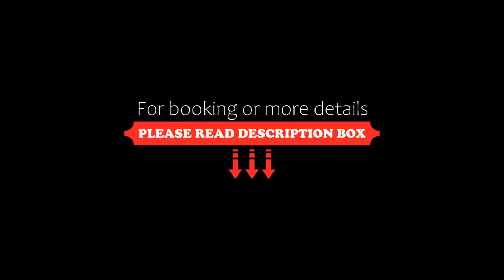349 Suites, El Calafate, Argentina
349 Suites, El Calafate, Argentina
About Property:
Situated in El Calafate, 3.7 km from Argentinean Lake, 349 Suites features accommodation with a restaurant, free private parking, a bar and a garden. This 3-star hotel offers room service. Attractions in the area include Calafate Hill, 3.8 km away, or Isla Solitaria (Lonesome Island), set 5 km from the property.
All rooms in the hotel are fitted with a kettle. At 349 Suites the rooms are fitted with bed linen and towels.
Gu...
Property Type: Hotel
Address: 349 Avenida del Libertador, 9405 El Calafate, Argentina
Searching For
1. 349 Suites - El Calafate - Argentina
2. 349 Suites - El Calafate - Argentina Address
3. 349 Suites - El Calafate - Argentina Rooms
4. 349 Suites - El Calafate - Argentina Amenities
5. 349 Suites - El Calafate - Argentina Offers and Deals
Audio Credit:
Track Title: Reasons To Hope
Artist: Reed Mathis